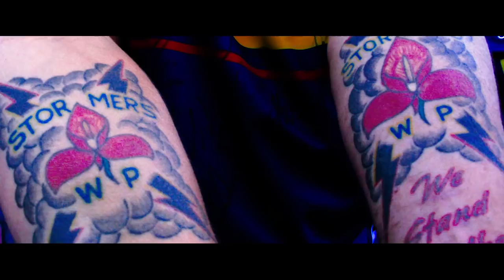XV Seconds of Fame: Episode 3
School … on a Saturday? Siv Ngesi – vociferous and crazy as always, in his DHL Stormers gear – gave lessons to all and sundry, including Sonny Bill Williams. There was geography, chemistry and Xhosa thrown into the mix. And the Blues got taught a rugby lesson on the field.
To see this and more – including an exclusive interview with Miami Dolphins star Cameron Wake – simply check out Episode 3 of XV Seconds of Fame. Guaranteed to make you cry…with laughter!